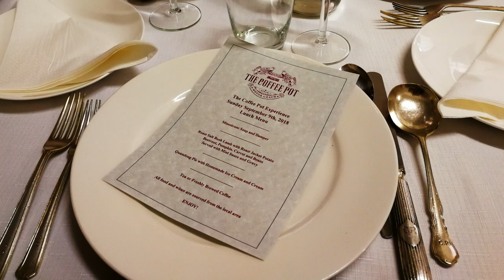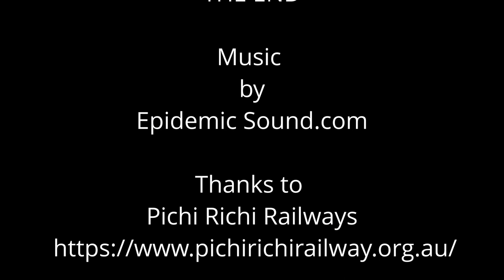Pichi Richi Railway - Coffee Pot - Luncheon Special 09/09/2018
The Pichi Richi Railway situated in the beautiful
Lower Finders Ranges in South Australia
Bring out their unique 'Coffee Pot' steam motor coach for a special luncheon run from Quorn to Woolshed flat on Sunday September the 9th 2018